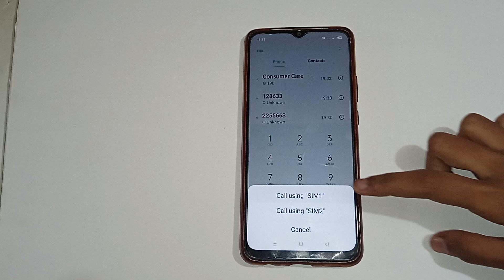how to turn on call recorder in realme 9i5g , realme 9i5g turn on call recorder settings